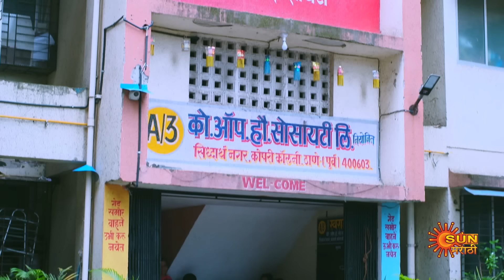Tujhi Majhi Jamali Jodi - Full Episode |16 Mar 2024| Full Ep FREE on SUN NXT | Sun Marathi